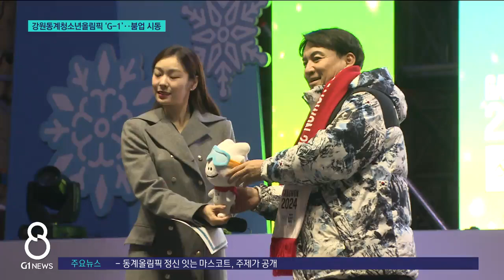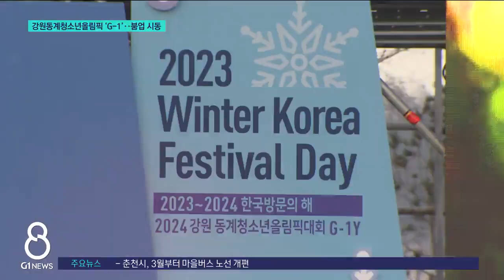[G1뉴스]강원동계청소년올림픽 'G-1'..붐업 시동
강원 동계청소년올림픽 개최가 일년 앞으로 다가왔습니다.